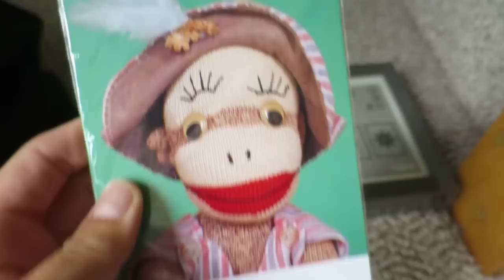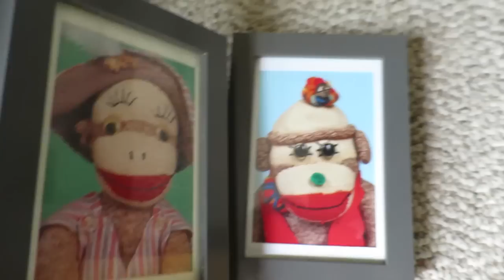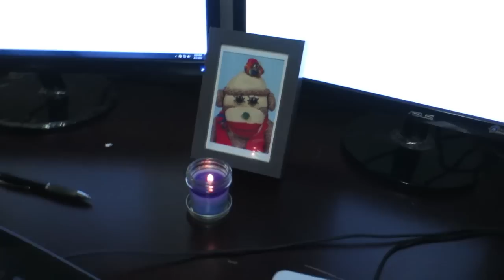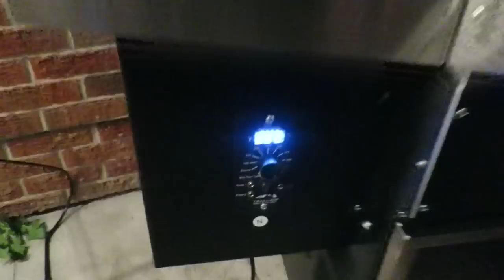MASTER CHEF!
Furious Pete
1801 Lakeshore Rd W Unit 6
Canada